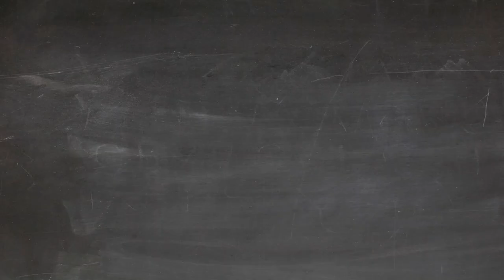FRENCH GAMES FOR BEGINNERS, STUDENTS and THE CLASSROOM(French Games for School- Classroom Objects)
Bonjour!
Let's have some fun in the classroom  with this French Game anyone can play- absolute beginners, students, kids and everyone looking to learn French in a fun way. This "Guess What" " Qu'est-ce que c'est" game about classroom objects is EASY and SIMPLE to play live in the classroom or online.

We are Franco Superstars and FRENCH is our passion! We promote la francophonie, the French language and culture learning in schools through engaging pre-recorded and live online music and dancing programs and activities. We have been dancing for over a dozen years with students from all over the world. Check out our videos and links for easy, creative and fun resources for French learners.

Avec amour💖
Francosuperstars= FUN + FRENCH + YOU